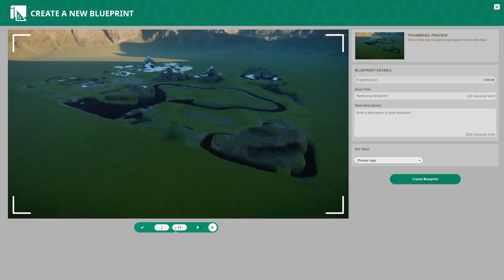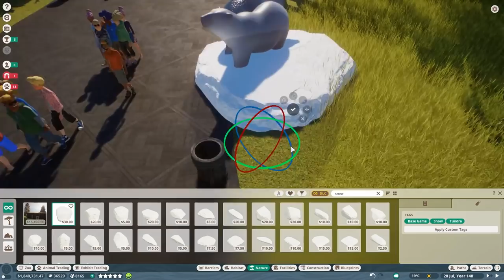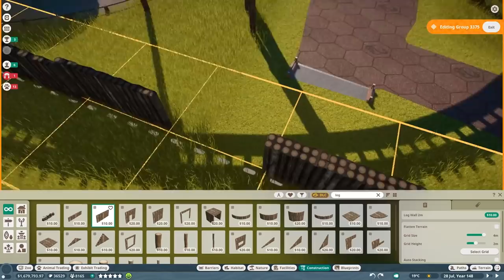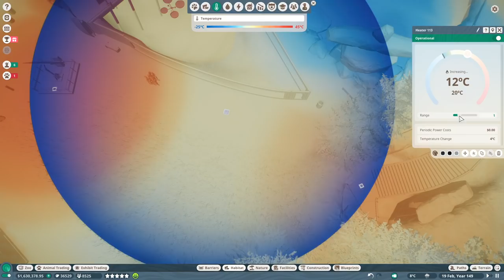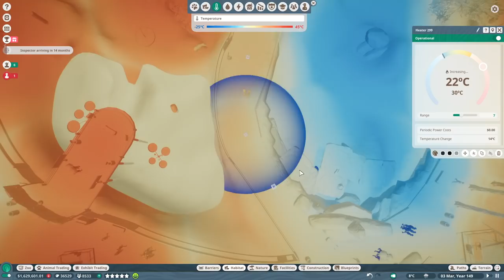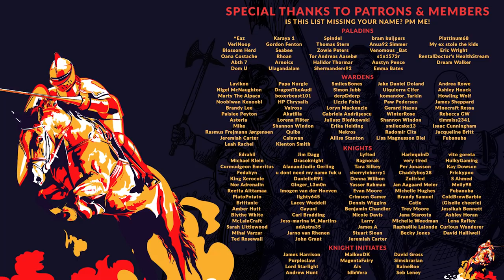PLANET ZOO | EP. 99 - PACKING UP (Franchise Mode Lets Play)